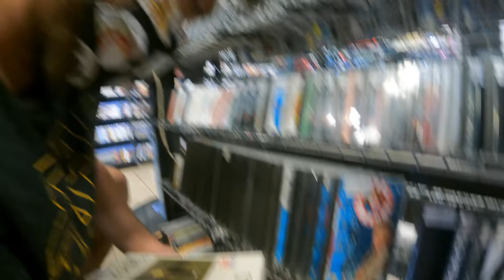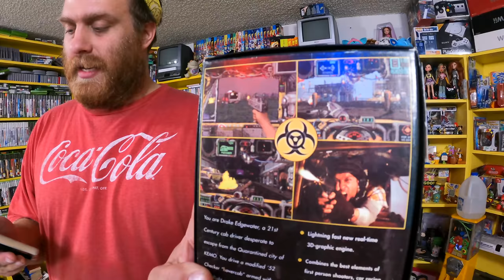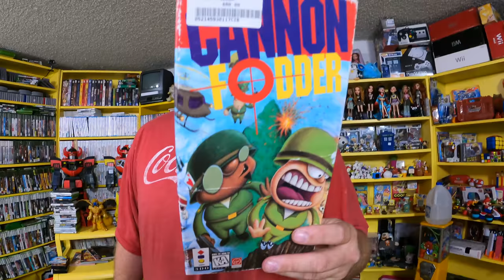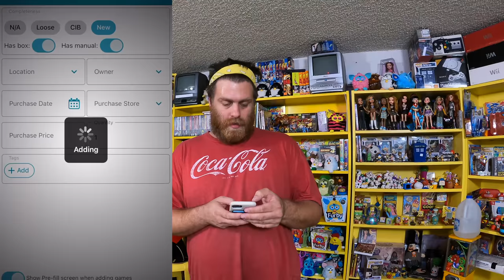I Traded MAGAZINES For a BAG of GAMES! | Epic Trade In Haul